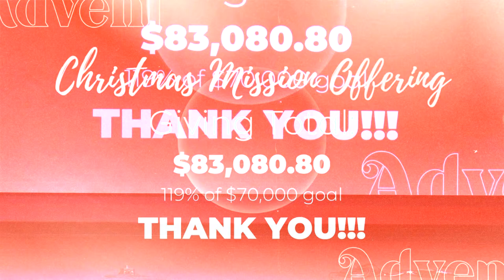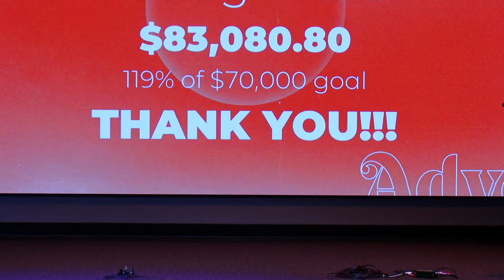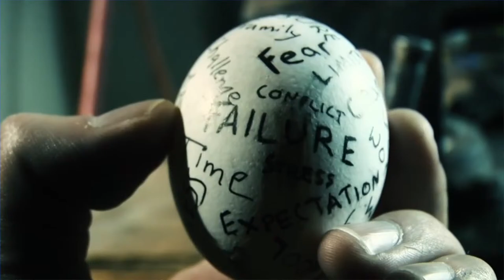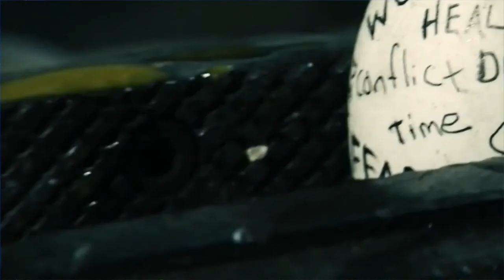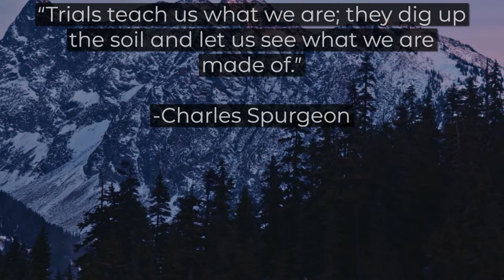Under Pressure | Turning Trials into Triumphs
Rick Williams, Senior Pastor
Turning Trials into Triumphs